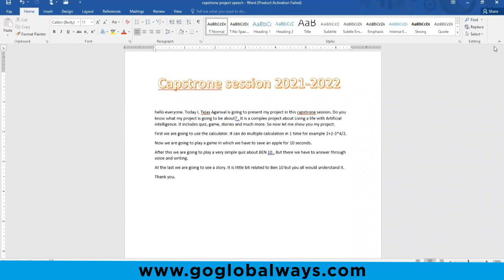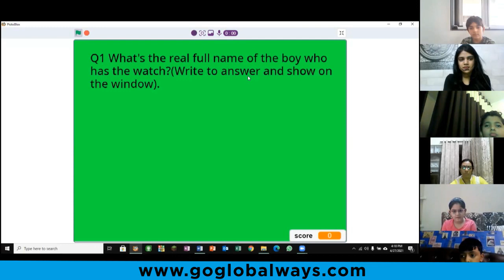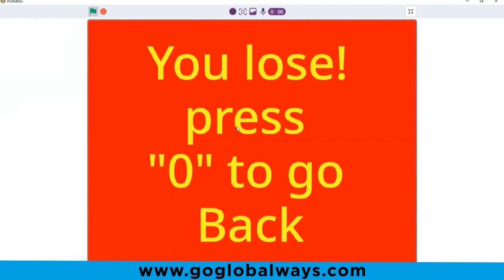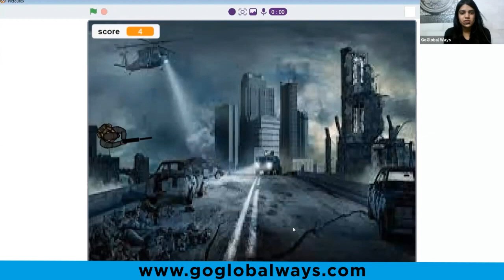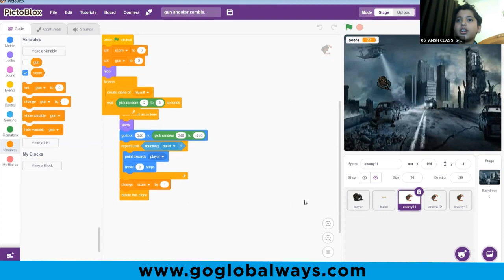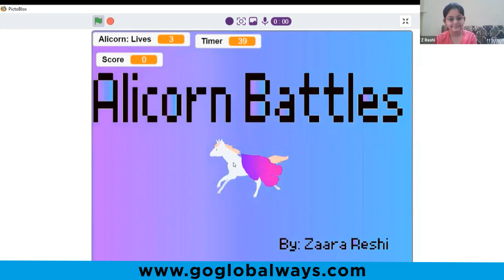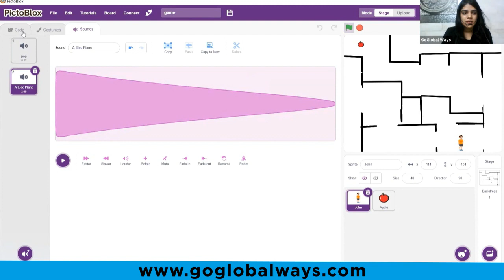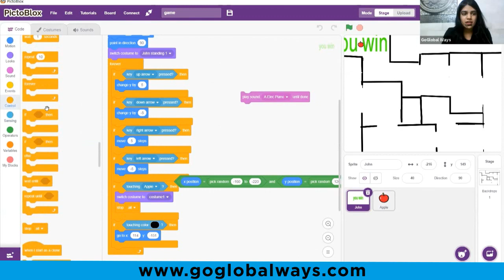Capstone Project By Young Innovators of Goglobalways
GoGlobalWays​​​ Organized a Capstone​​​ Presentation, where a student presents their project which they made after completion of their course.
Each student was given Different Project, With Respect To Their Courses
Course name

Guest name: Mrs. Sushmita Ghosh, HOD Mount Carmel School
Date of Capstone: 27th April 2021